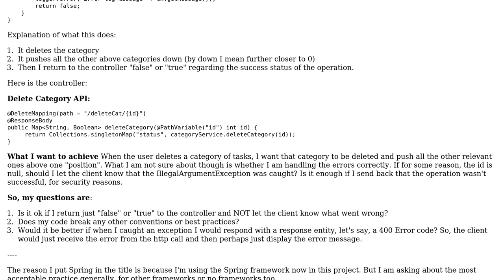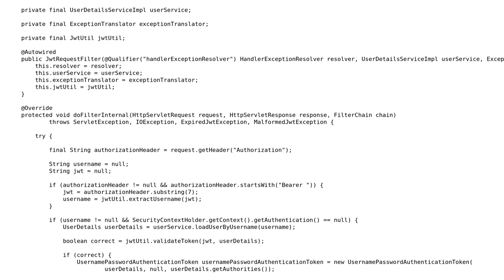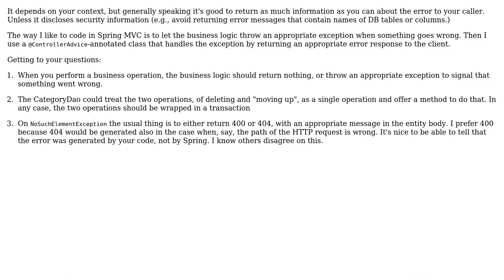In Spring framework, should the controller let the client know that something went wrong by...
Code Review: In Spring framework, should the controller let the client know that something went wrong by returning a response entity with the proper error code?

With thanks & praise to God, and with thanks to the many people who have made this project possible! You are responsible for your own actions.